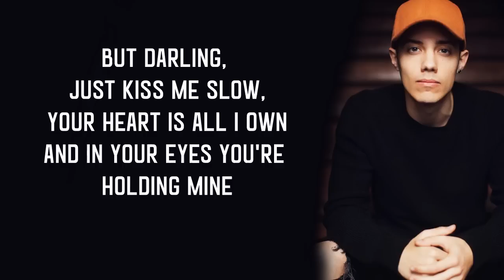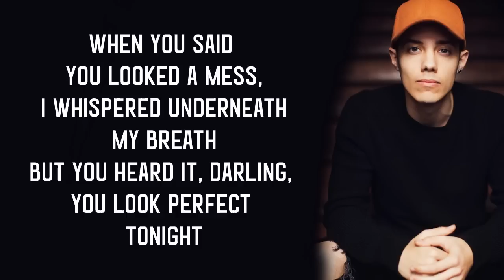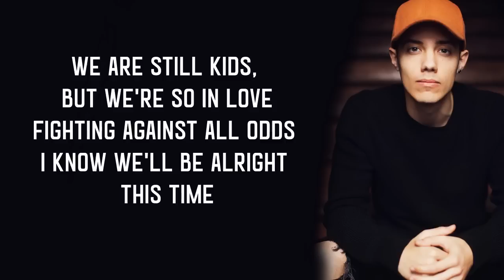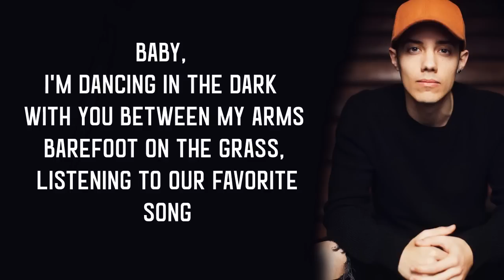Ed Sheeran - Perfect Lyrics [Leroy Sanchez Cover]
Follow Leroy Sanchez!